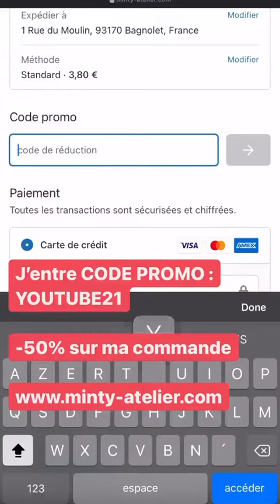NOEMIEMAKEUPTOUCH - 14 Aout 2021